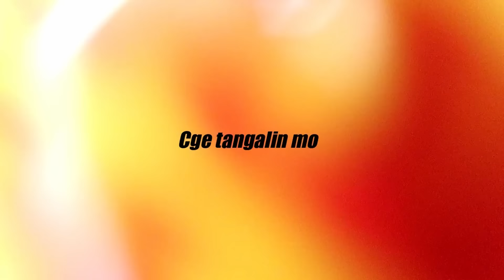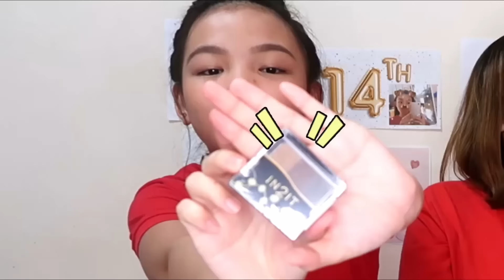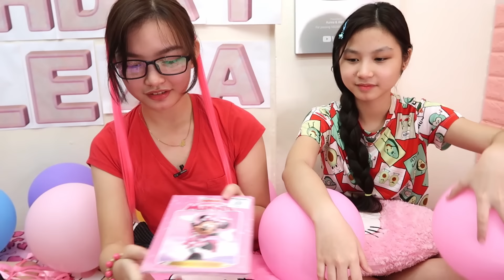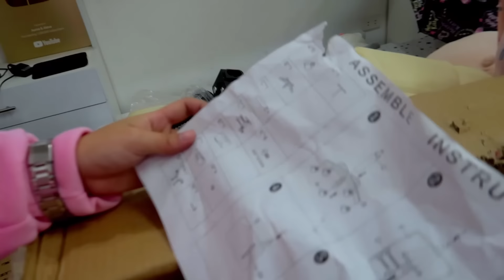ALEXA'S BIRTHDAY GIFTS OPENING COMPILATIONS THROUGH THE YEARS! | Aurea & Alexa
"Sometimes YouTube doesn’t show our new videos 😔, but we don’t want you to miss out on all the fun! 🎉 Just type Aurea & Alexa in the search bar 🔍 to see our latest uploads—there’s always something awesome waiting for you! 😎🎬"

Happy weekend guys! birthday gifts compilation ni alexa magmula 13 to 16yrs old po sya, sana mag enjoy po kayong lahat guys!

Hi Everyone! 🤗 This film a video about ALEXA'S BIRTHDAY GIFTS OPENING COMPILATIONS THROUGH THE YEARS! | Aurea & Alexa 😁📱 VLOG 544